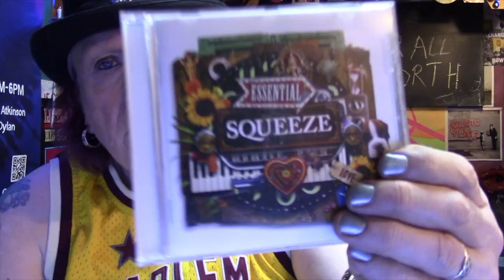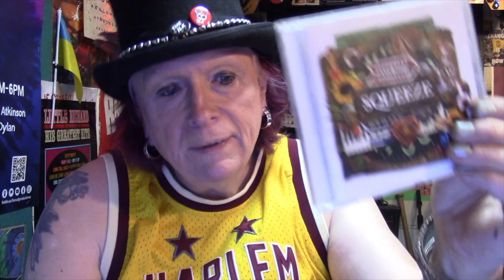The Arts Show #138: Myka England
In this week's episode, we chat to the fabulous and very talented Myka England!

With music by Myka and Kit Goff Music, plus an album review by Twangling Jack Ford and fiction by Dane Cobain!